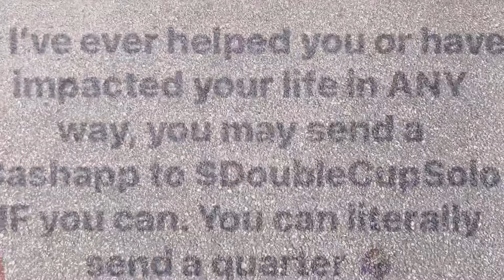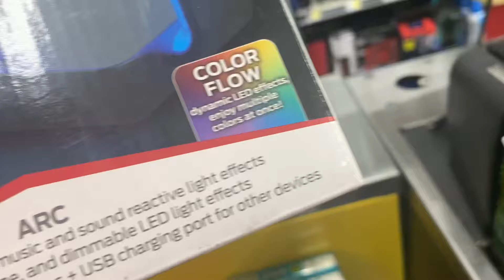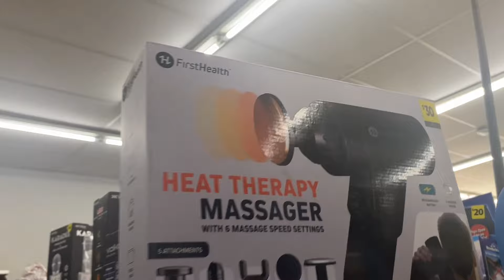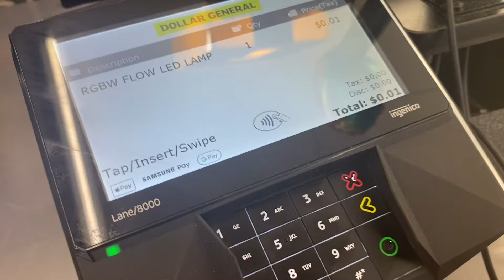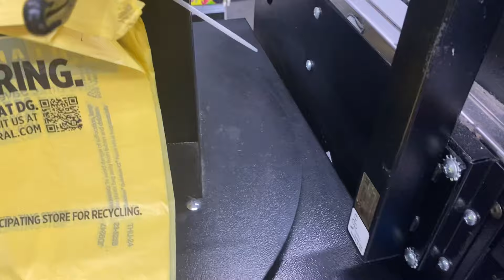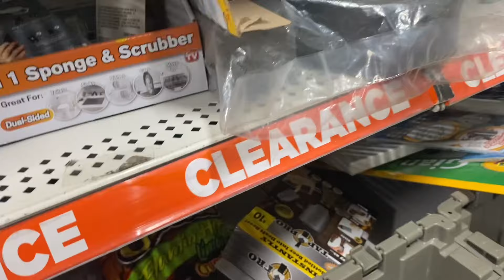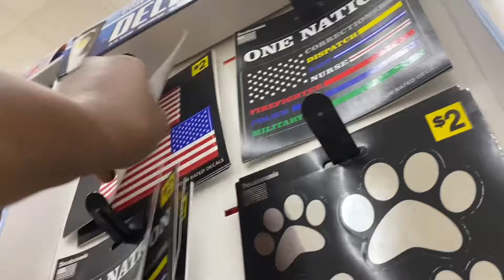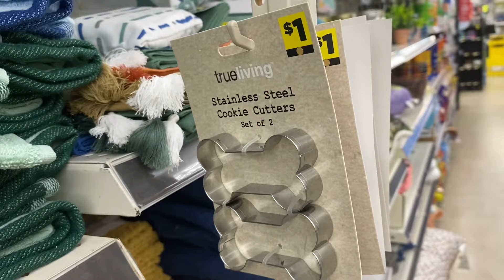Penny Shopping @ DG|Part 1 of 3🛒”We can’t sell things at a penny”